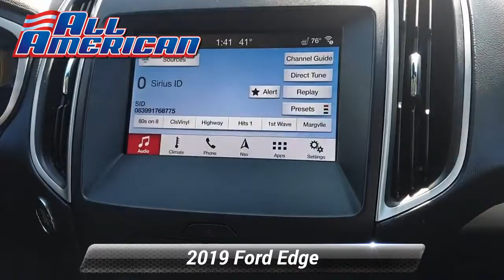Certified 2019 Ford Edge SEL AWD, Old Bridge, NJ US5020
This vehicle is Gold Certified under the Ford Blue Advantage Certification Program. Only Ford models up to 6 years old with less than 80,000 miles can become Gold Certified.

[RLVID:33340:9976ad1943c88660:b9aa42eacb099ef9:1]